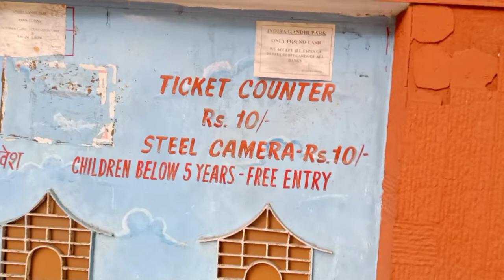IG Park Rourkela🥰 |Banda Ho Gaya 😱 b | Ig ପାକ୍ ରାଉରକେଲା❤️